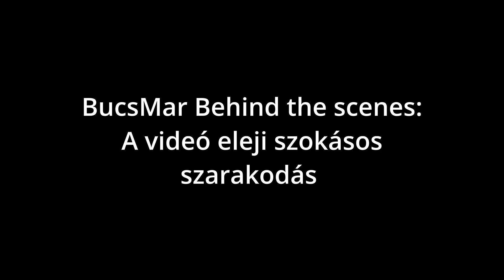BucsMar karácsony | PART 1.: Húzás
Karácsony alkalmából most elhoztunk nektek egy ajándékozós videót, mert úgy döntöttünk a srácokkal, hogy megajándékozzuk egymást.